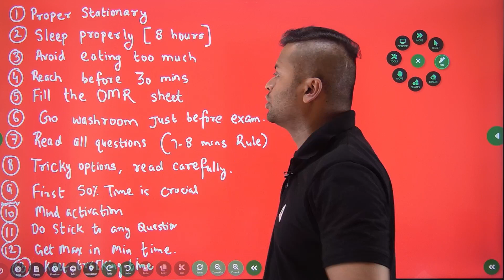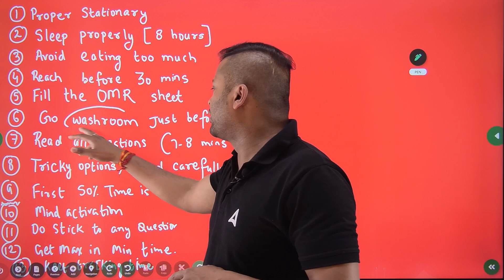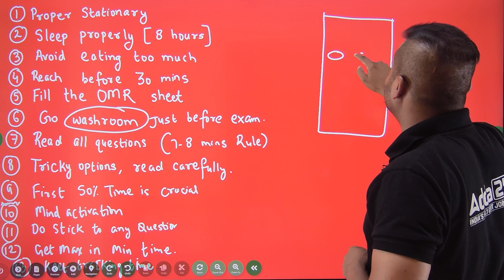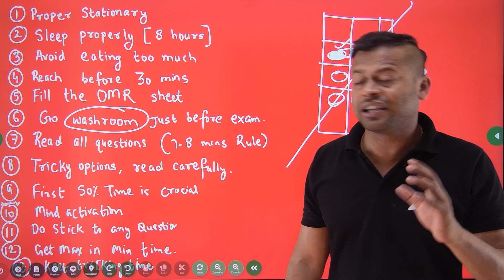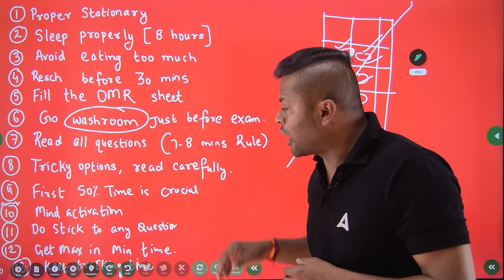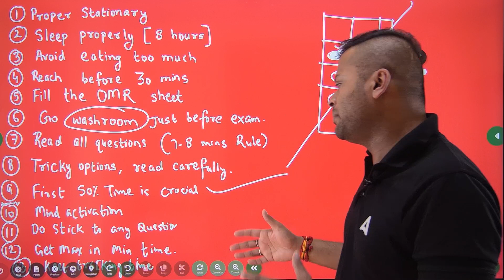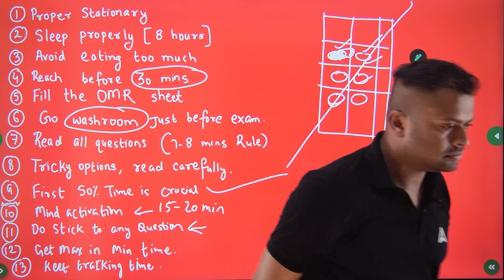DO's & Don'ts Of NDA 1 2023 Exam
👉🏻 Best Videos Playlist to help you with NDA Exam 2023 Preparation
👉🏽 NDA 2023 DECEMBER MONTH CURRENT AFFAIRS  -